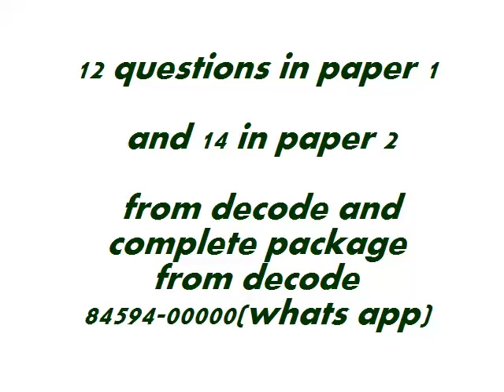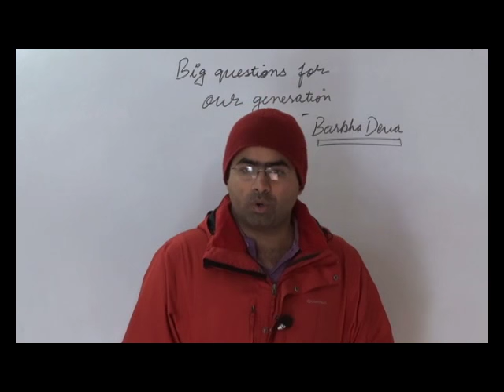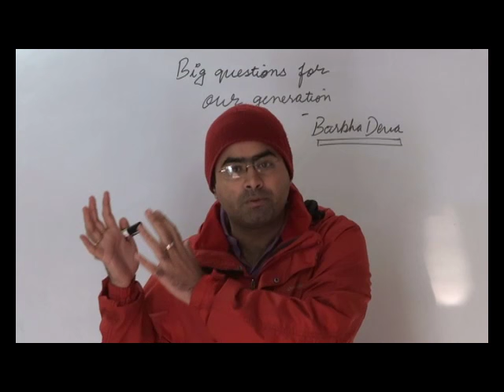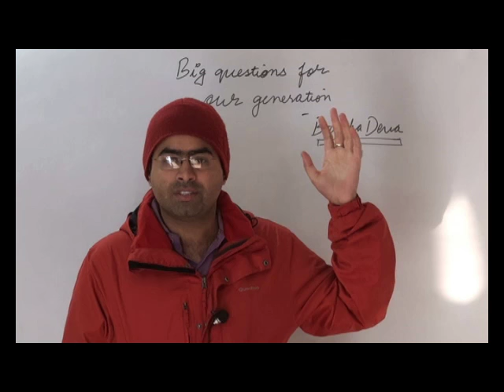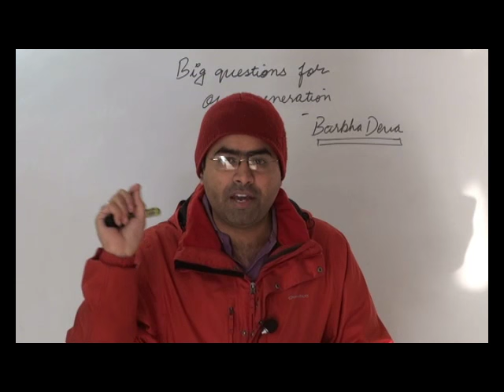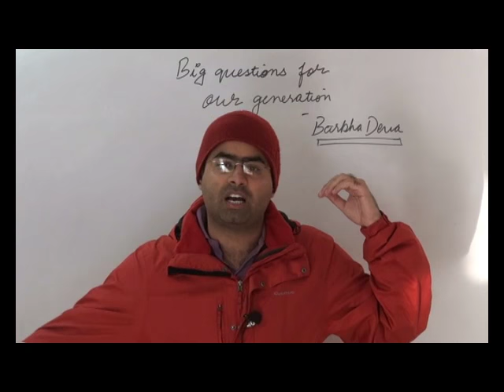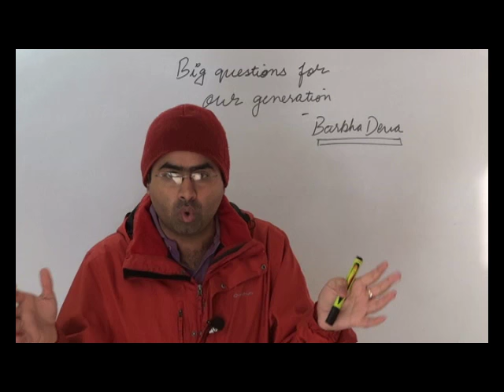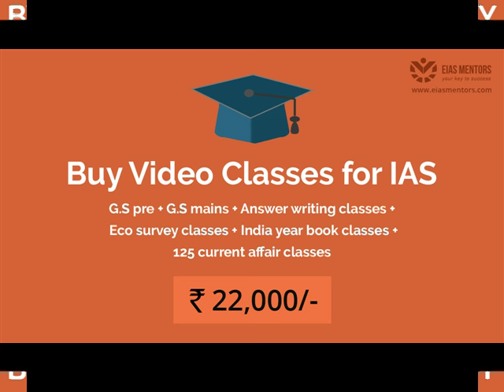Amendments decoded | UPSC | the hindu |21-12-15 | polity